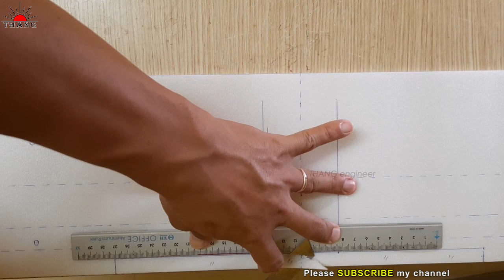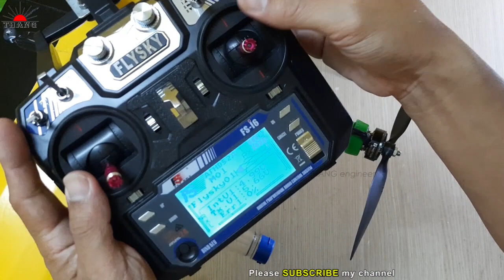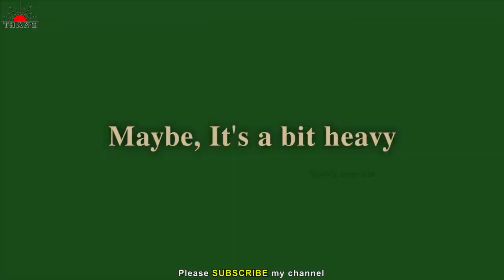DIY RC Seaplane at home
How to make rc airplane